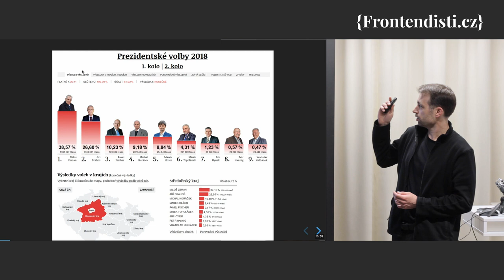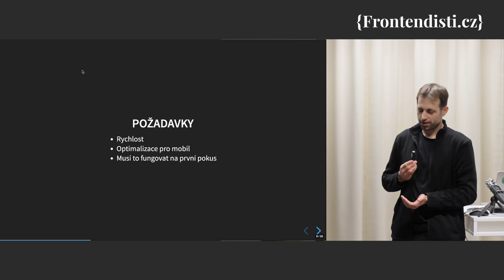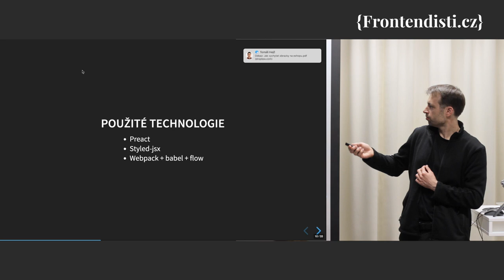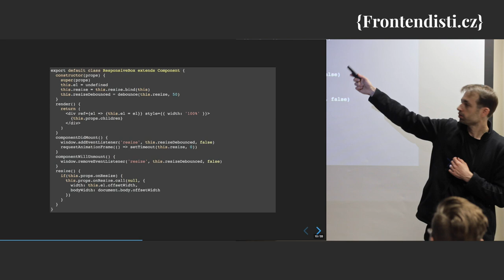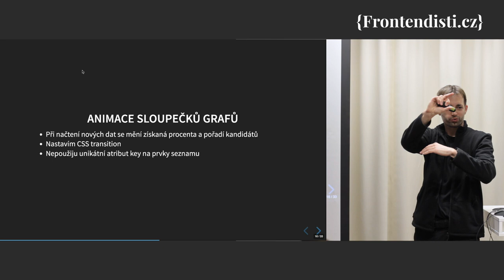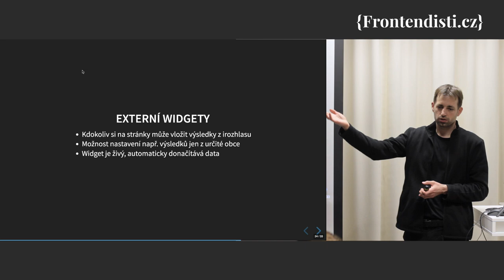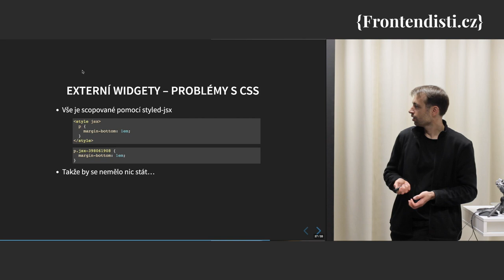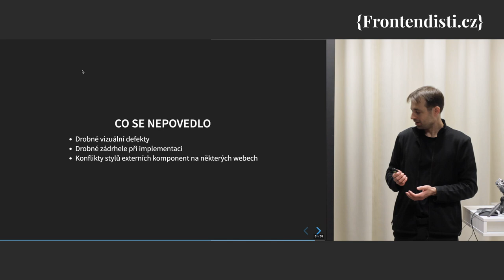Karel Fučík: CASE STUDY - iROZHLAS.CZ - Jak vznikaly online volební grafy pro prezidentské volby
Pohled do zákulisí tvorby volebních grafů - jak se liší vývoj od klasických projektů, jaké technologie jsme použili a na jaké problémy narazili.